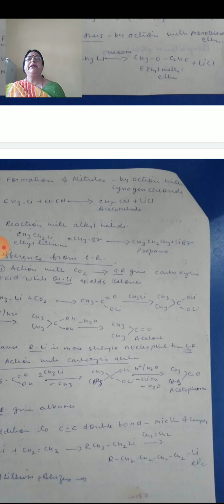Organo Mettalic 5 3rd Year